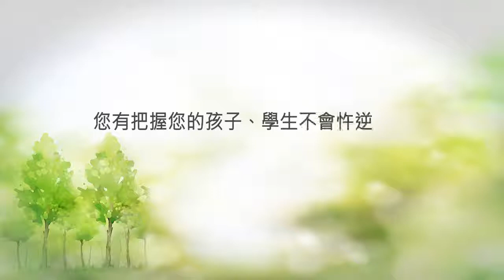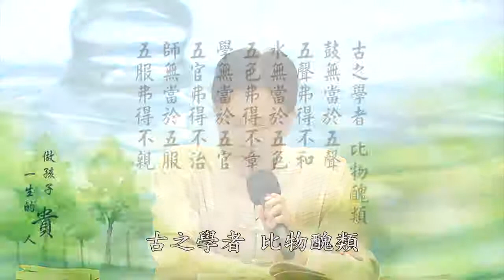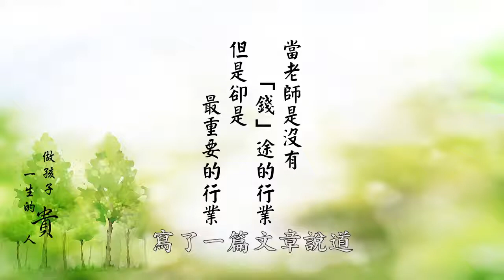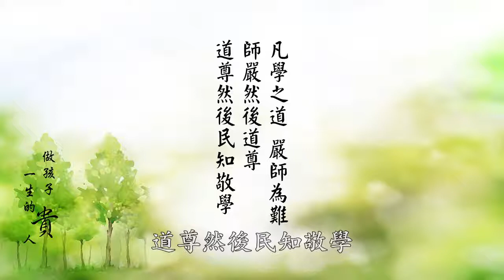蔡禮旭老師 做孩子一生的貴人07